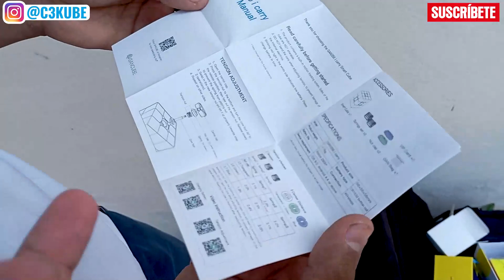🟨 UNBOXING Gan 356 i Carry por un cliente en la calle (Primeras impresiones)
¡Hola a todos y bienvenidos a mi canal! En este emocionante video, me encuentro en la calle para realizar el unboxing del impresionante Gan 356 i Carry por un cliente. Acompáñame mientras descubro por primera vez este innovador cubo de Rubik INTELIGENTE y comparto mis primeras impresiones con todos ustedes.